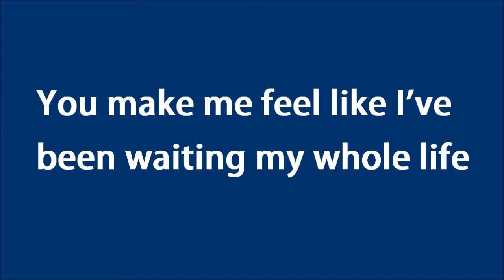Just Say It! By The Mowgli's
It just makes you feel like dancing around.
"And I could die to find that simple kind of love you can't deny"